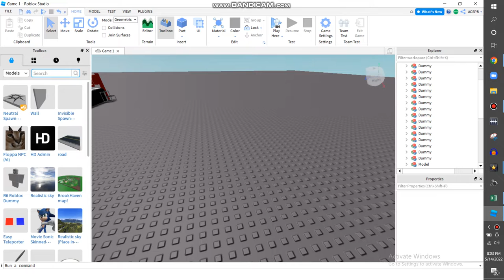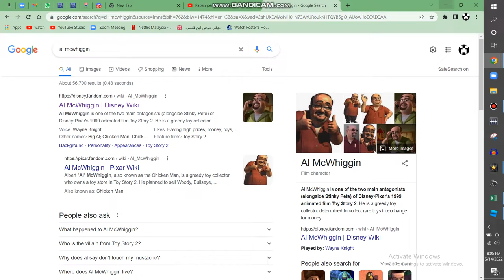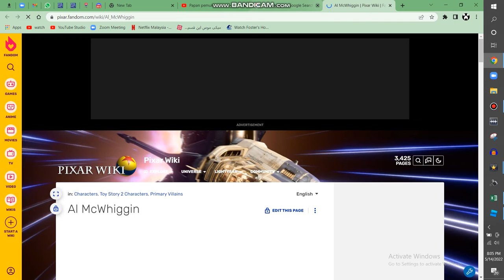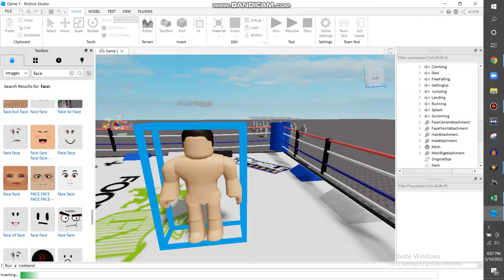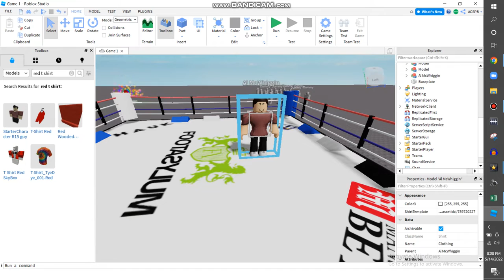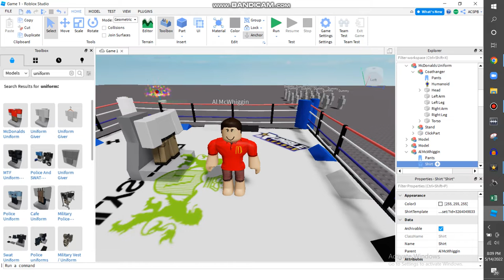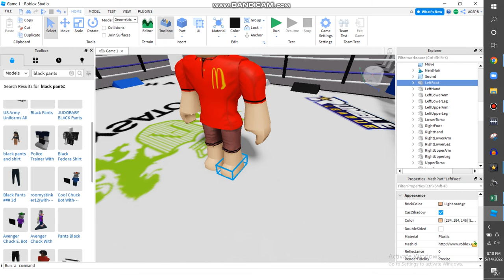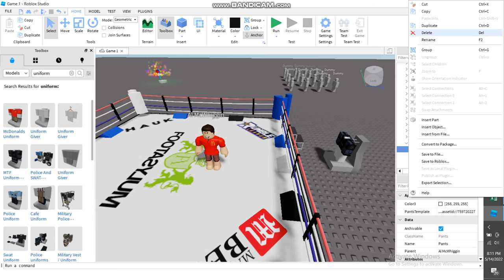I'm Making Al McWhiggin On Roblox